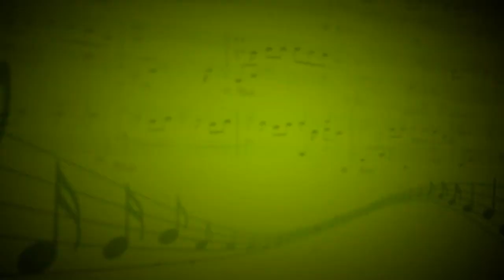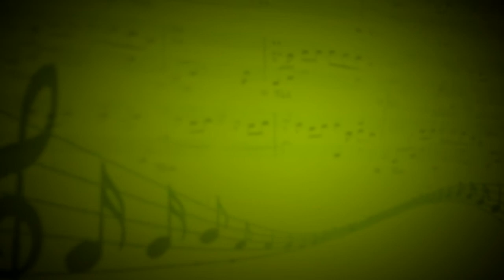I Am The Mass (С.Табачников) - Ансамбль (Виолончель,ударные,электрогитара) - Андриан Заугольниковв